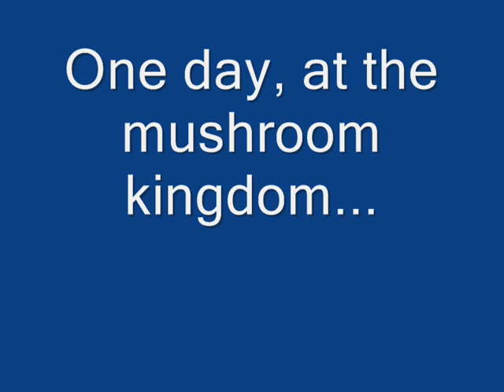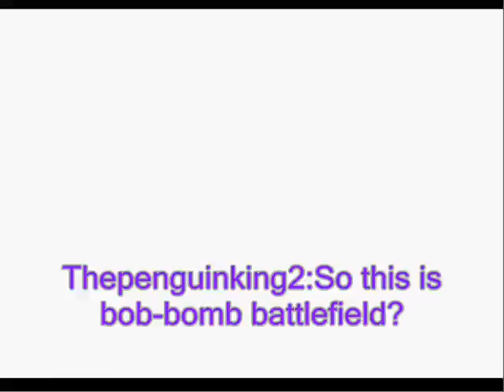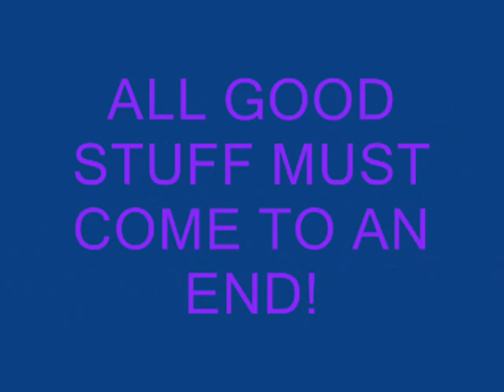Thepenguinking2 goes to Mushroom kingdom (Part 1).wmv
(I do not claim ownership for nintendo or Mario. This is a non-profit video.)
Thepenguinking2, after many months of struggle, finally made his way to the mushroom kingdom! He starts his entry by jumping to the top of the castle. but yoshi wasn't there. he decided to check later.
When he got inside, no one was there...
Except for him...
He must collect all 120 stars!